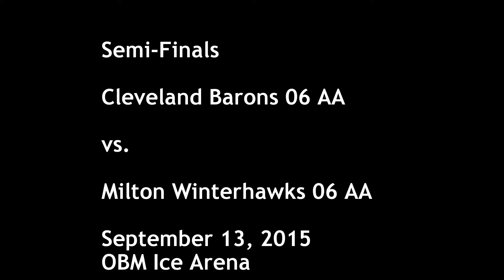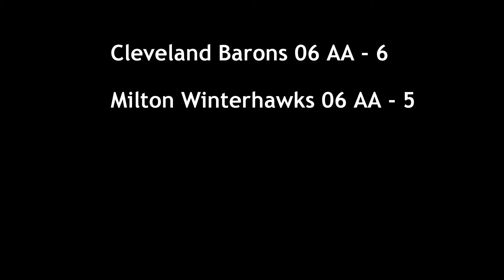Cleveland Barons 06 AA vs. Milton Winterhawks 06 AA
The Cleveland Barons met the Milton Winterhawks in the semi-finals of the Rock-n-roll cup tournament on September 13, 2015.  The game took place in OBM Ice Arena in Strongsville, Ohio.